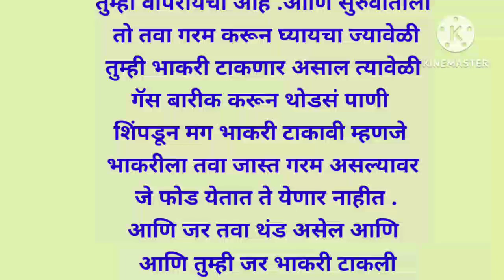kitchentips 12pm daily/ किचन टिप्स रोज१२ वाजता पहा | Cooking tips kitchenhacks | shahu VJ 💫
🍀2min.kitchentips/ २ मि. किचन टिप्स रोज१२ वाजता पहा | Cooking tips kitchenhacks | shahu VJ 💫

स्वयंपाकाच्या टिप्स मराठी मधे
kitchentipsandtricksinmarathi

अतिशय महत्त्वाच्या किचन टिप्स 💯 | Cooking Tips | Kitchen tips Marathi | Kitchen Tools

स्मार्ट गृहिणींसाठी लक्षात ठेवण्यासारख्या स्मार्ट टिप्स/Kitchen Tips/Cooking Tips/Cooking Hack/किचन.

स्मार्ट सुगरणीसाठी स्मार्ट किचन टिप्स | Kitchen tips | Cooking tips Kitchen tips and

स्मार्ट सुगरण होण्यासाठी काही स्मार्ट टिप्स | किचन टिप्स | kitchen tips | cooking tips | kitchen hack.

saritaskitchen marathi
लेटेस्ट अपडेट्स
@marathi tips
@tips in Marathi

kichen टिप्स, cooking टिप्स मराठी जरुरी किचन टिप्स kichen tips Marathi

Cooking Tips
Kichen Marathi

Description

श्री स्वामी समर्थ, मराठी बोधकथा, प्रेरणादायक विचार मराठी,